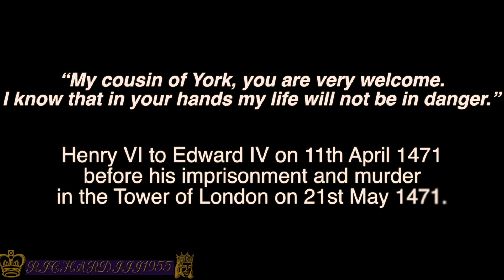~ Henry VI and Richard III ~ Everybody Lies ~ GOOD RIDDANCE, 2020! ~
Hopefully this will be the first of many uploads since 2018! What better way than to hopefully kickstart this with a video about my two favourite Shakespearean and real-life monarchs, Henry VI and Richard III?

I suddenly got a burst of inspiration listening to this song as it fits Shakespeare's Henry VI and Richard III so well - being lied to (Henry) and being the deceiver (Richard III) and both facing mental repercussions for being either a victim of lies (Henry) or a perpetrator of lies who lashes out at an affection-deprived world and decides to be a villain because of it (Richard).

Either way, a good way to vent out the difficulties of this year and good riddance to 2020!

Warm regards,

~ Richard.